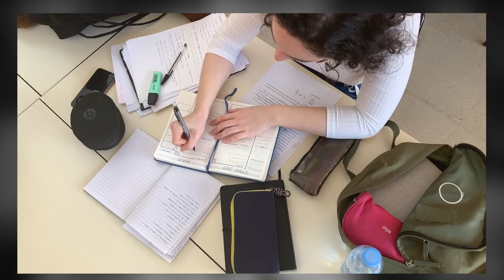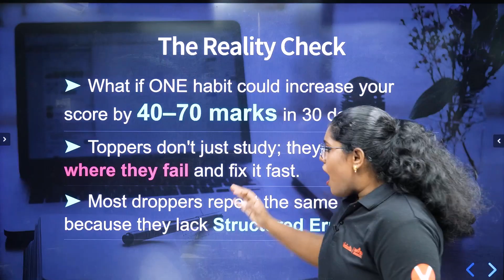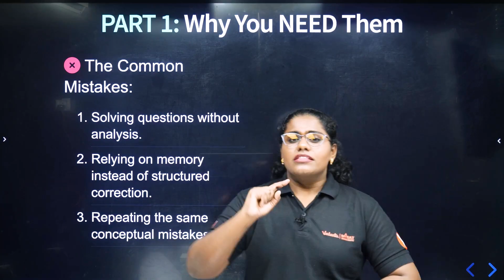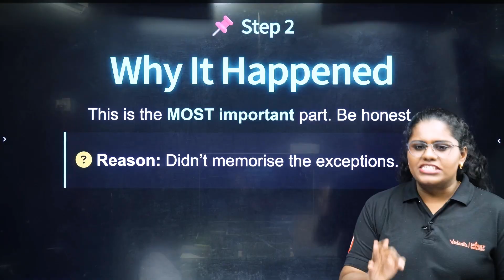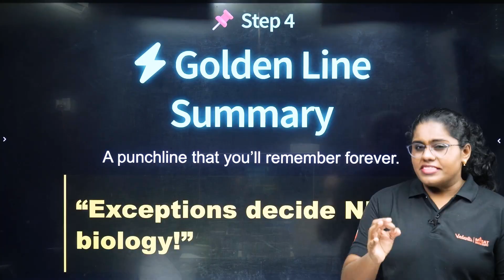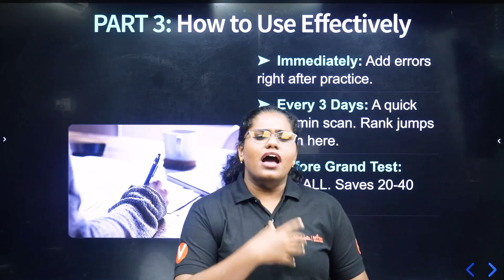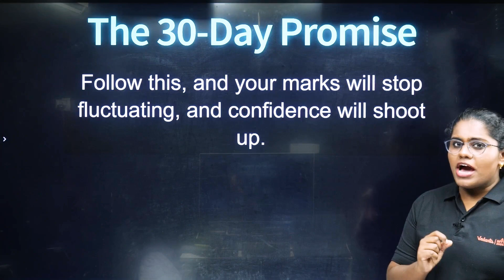NEET 2026 Preparation: Stop Making Error Notes! 🎯 Must-Watch Trick | by Premila Mam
🚨 NEET 2026 Aspirants, Stop Making Error Notes!
In this must-watch video, Premila Mam reveals a powerful trick to help you stop making error notes and improve your NEET preparation. Error notes can be a major setback in your study routine, but with the right strategy, you can eliminate mistakes and revise smarter!

✅ What You’ll Learn:

The secret trick to avoid making error notes while studying for NEET

How to correct your mistakes and avoid repeating them during your preparation

Effective strategies to ensure you stay on track and maximize your scores

Quick tips to revise error-free and stay confident in your NEET preparation

💥 Don’t let error notes slow you down — watch this video to discover the best strategy to boost your NEET 2026 preparation! Learn how to study efficiently and stay on top of your game!